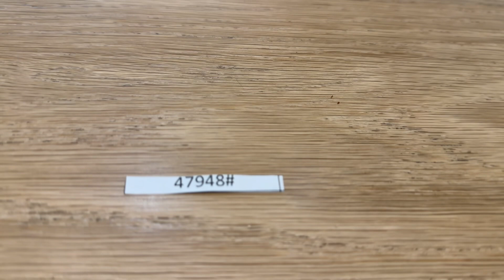Montreal downtown quebec